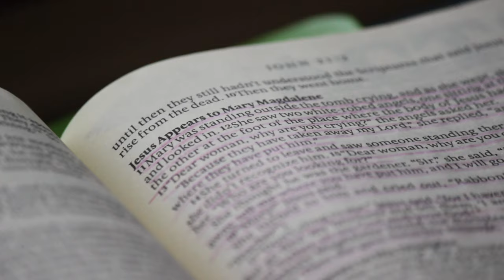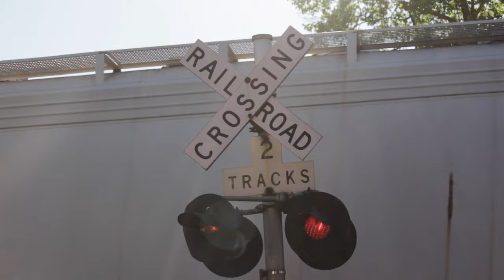SEPARATION & CONNECTION.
- Featuring -

Follow Houston @blockbustedpod
Follow Debbie at @debbielestrange1